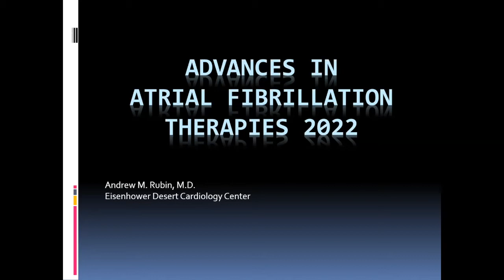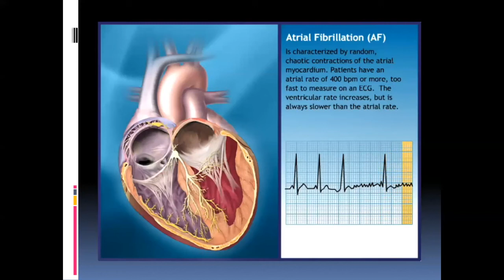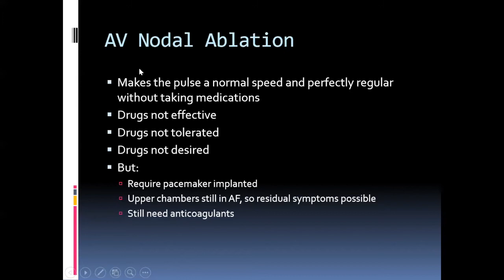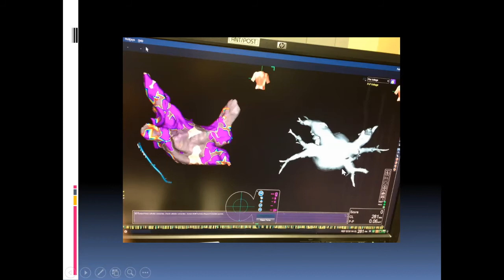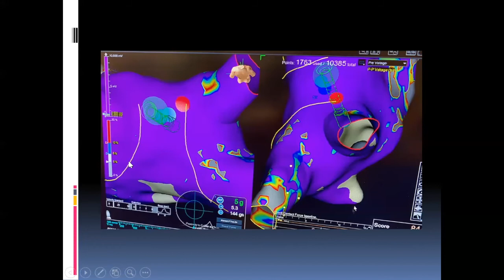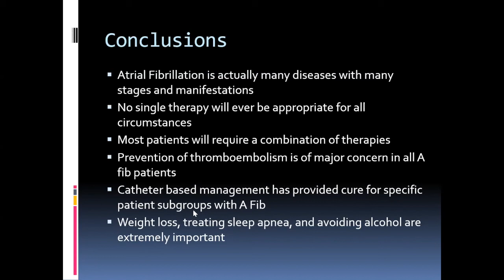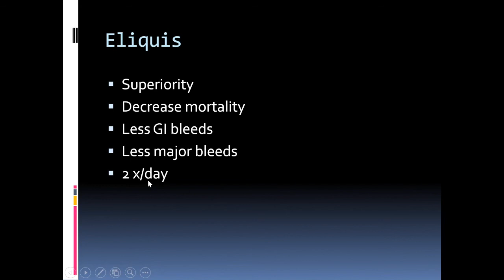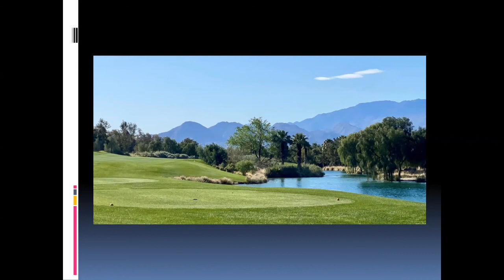Advances in Atrial Fibrillation Therapies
Andrew Rubin, MD, Electrophysiologist and Cardiologists with Eisenhower Desert Cardiology Center discuss new advances in Atrial Fibrillation therapies.
(4-12-22)

Q & A
Dr. Andrew Rubin, MD, Zoom CHAT questions:

• I am taking Diltiazem and wondering if that compares with Warfarin?
o Diltiazem is a calcium channel blocker medication used to treat blood pressure and certain heart rhythm disorders. Warfarin is a blood thinner used to treat and prevent blood clots. They are two completely different medications, treating different issues.

• Are you familiar with taking metoprolol with Flecanaide to control Afib
o Yes, they are both great medications with a history of effectively treating and controlling AFib.

• Comment please on why AFIB drugs to control rhythm quit working.
o Any medication has the possibility of becoming ineffective over time as we age and our body changes. Sometimes medications that were once effective will become ineffective in the future.

• Is it possible to stop Amiodarone, or must it be taken forever?
o Yes, it is possible to stop Amiodarone. However, if it is effective and side effects are not a problem it may be continued long-term. If side effects are an issue, other effective medications may be indicated. This is a patient specific question and dependent on individual circumstances.

• Can you address the use of Soltalol?
o Soltalol is a reasonable drug used to suppress AFib.

• What about caffeine? Is it harmful?
o Caffeine in moderation is not harmful.

• What is the recommended timeframe to elect ablation vs a meds only regimen?
o This is patient and physician specific. There are a lot of factors that must be considered:  effectiveness of medication regimen, tolerance to AFib, personal health history, ultimate goals, etc. This requires a conversation with your physician, there is no specific recommended timeframe.

• Why aren’t left atrial closure devices more common than blood thinners for stroke prevention.
o Blood thinners have been around for a long time. Left atrial closure devices have been around a little more than 6 years. More long-term research is required. In addition, currently, proof of intolerance of blood thinners for one reason or another is required to warrant the use of a left atrial appendage closure device.

• Is it possible for Bisoprolol/Metoprolol to be over-tolerated by the heart, not work?  If so, what are the alternatives, drugs to take its place in the future?
o It is possible that any drug that was once effective may lose effectiveness overtime. As our bodies age we continuously change, that’s is why regular medical care is necessary to ensure that each person is on the most effective regimen for them as they age and the body and heart change.

• What are the differences between Metoprolol and Propranolol?
o Metoprolol is beta-1 selective and generally better tolerated than Propranolol.